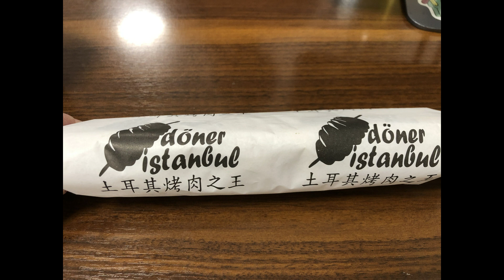20220430 土耳其烤肉之王 氹仔店